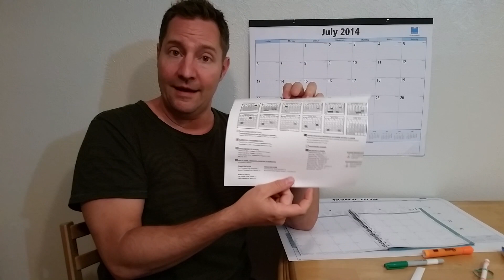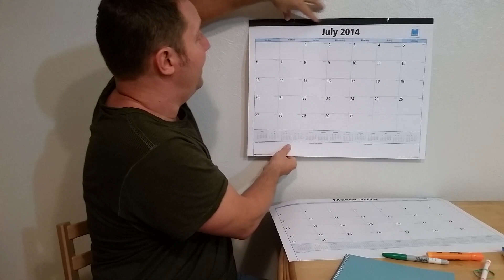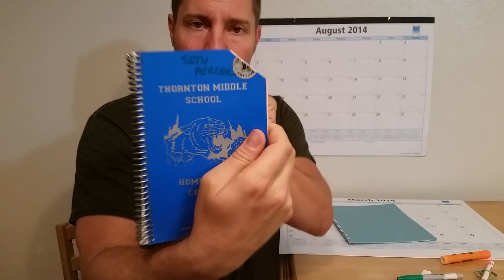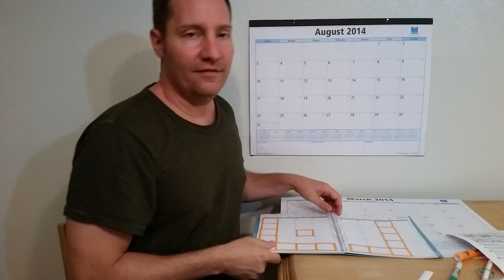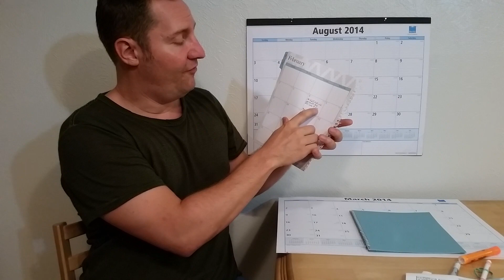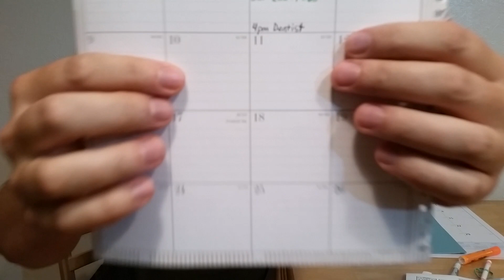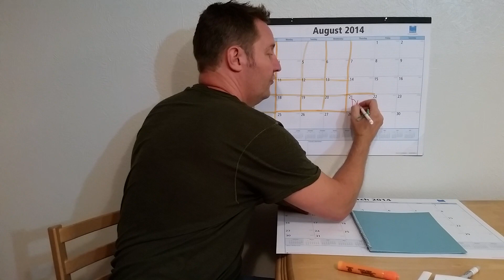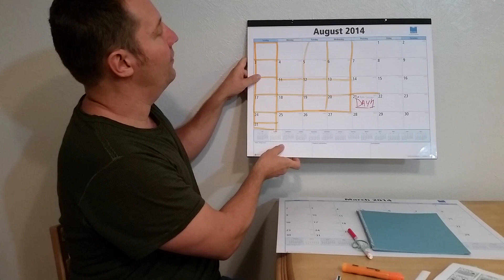"I hate planners. " A video about planners especially for people who dislike them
Look, planners aren't fun for many students, and the way they are taught to use them needs to be customized in order to make them manageable. Here, I go into depth about how to use them if you don't like planners. Get ready to press pause a lot as you get your system down.

🧠TEFOS- Did you know I run The Executive Function Online Summit?

✏️EF101- A crash course in Executive Function for Parents, Teachers & Professionals.

📚UGYG- UpgrAde Your GrAdes is an intensive, semester-long, online coaching course I made to provide Executive Function coaching to students. UGYG includes a robust parent section.

👉SEE MY SITE- Get my free Student Success Toolkit & free weekly update

😀ABOUT- I'm Seth Perler and I want a world where education gives ALL kids, including outside-the-box learners, the tools to build a good future. Education should empower learners to not only have great lives, but also to contribute in personally meaningful ways. Let's do this right.

My mission is to help students who struggle with school, and it's all about "Executive Function".